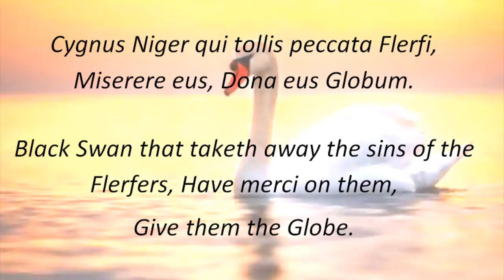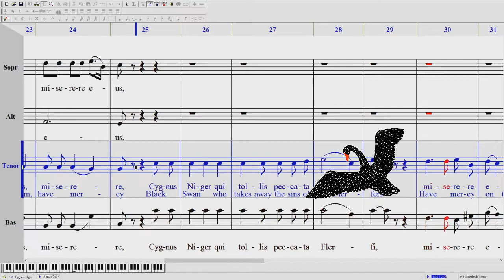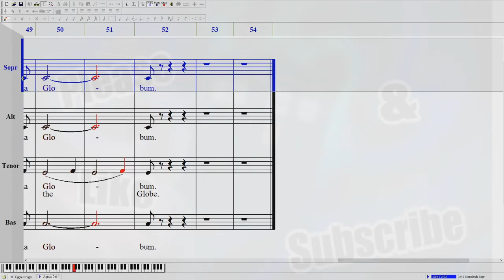The Black Swan, Cygnus Niger (New&Improved)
Agnus Dei by Puccini, where Agnus Dei (the Lamb of God) has been replaced by the Black Swan, and may it finally take away the Sins of the Flerfers.
Give them the Globe!